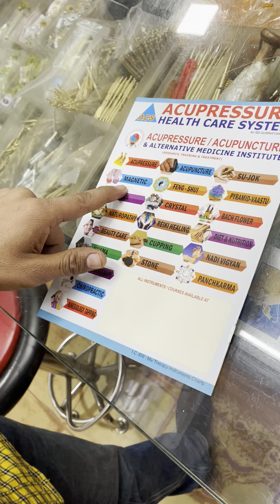KSTAR acupressure acupuncture sujok cupping hijama magnetic yoga naturopathy physiotherapy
KSTAR is one of most leading manufacturers and resellers of Acupressure, Acupuncture, Magnetic, Pyramid, Sujok, Vastu, Cupping,Yoga Naturopathy, Physiotherapy & Alternative Therapy Instruments, and Healthcare Equipments. It has its own Research & Development Department which is managed by Highly Skilled technical Experts.